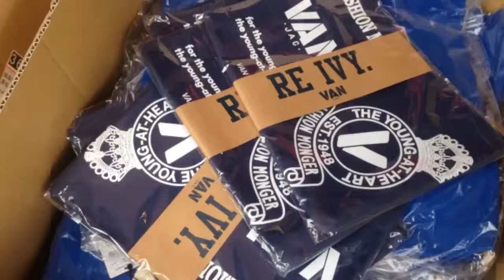VAN JACKET JAPAN TAJIMI SHOP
VAN多治見　2014GOODS　VANコレクション